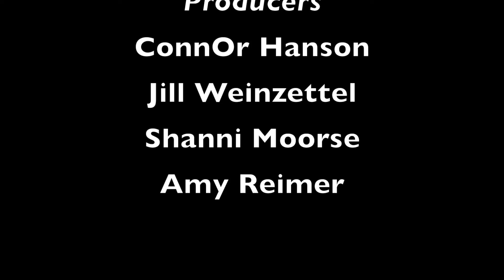Biomechanics DG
by Back Row (S)quad